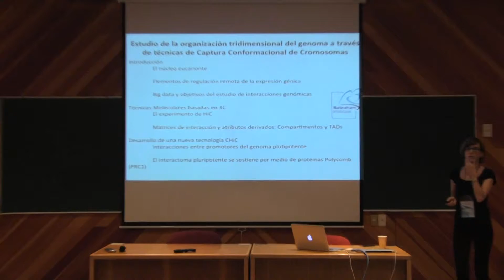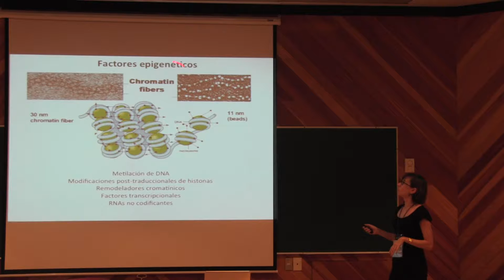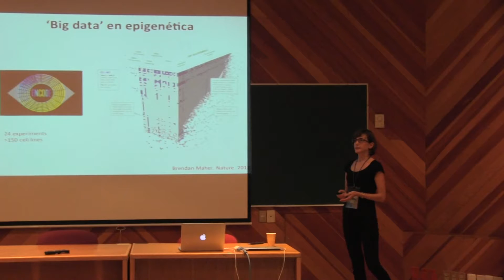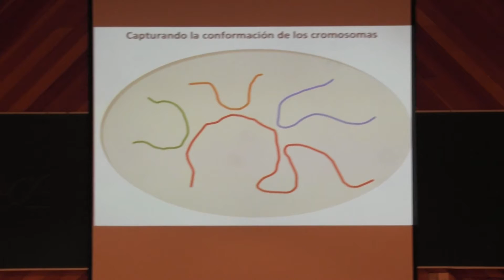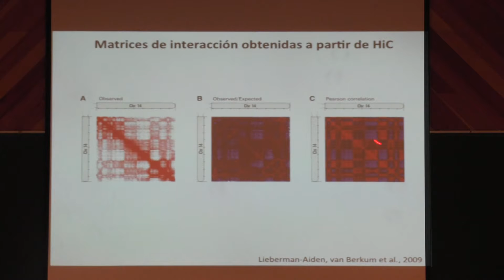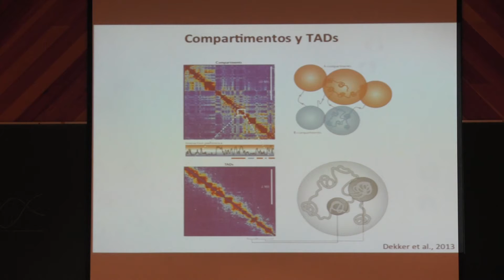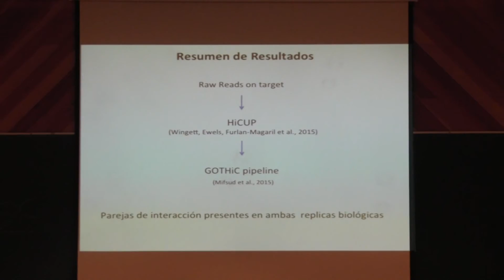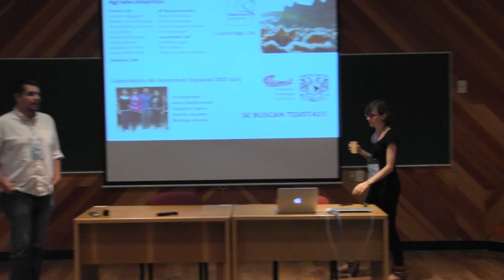Estudio de la organización tridimensional del genoma a través de técnicas de captura ...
Estudio de la organización tridimensional del genoma a través de técnicas de captura conformacional de cromosomas.

 Mayra Furlan-Magaril

La organización tridimensional del genoma al interior del núcleo celular no es aleatoria. Los cromosomas ocupan territorios discretos al interior del espacio nuclear, existen compartimentos topológicos en la escala de megabases así como dominios en la escala de cientos de kilobases y existen asas de cromatina que conectan a los genes con sus elementos de regulación. En la última década se han desarrollado un grupo de técnicas moleculares basadas en medir la frecuencia de ligación entre moléculas próximas de DNA y su secuenciación masiva, que han permitido explorar la organización espacial del genoma a una resolución sin precedentes. En esta charla discutiré el tipo de datos que se generan a partir de las técnicas ´C´ y mostraré resultados obtenidos al estudiar el interactoma de promotores del genoma pluripotente.